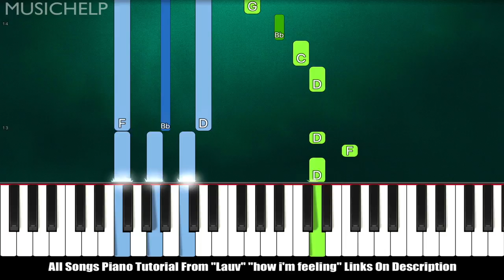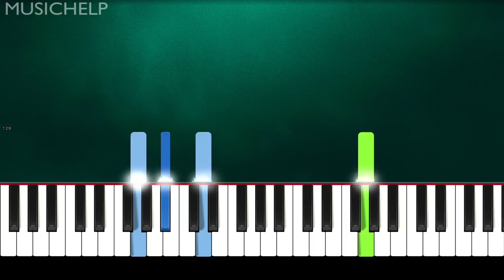Lauv - Sweatpants (Piano Tutorial Easy)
► Learn How To Play "Lauv - Sweatpants" (Piano Tutorial | Piano Cover)

🔎 SOCIAL 🔎

"Sing Along" With "Piano Instrumental" & "Piano Karaoke"